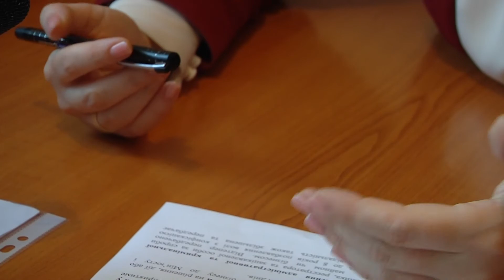Рейдерству - ні!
Проти рейдерських захоплень. Нещодавно набрав чинності так званий «антирейдерський закон».  Цей нормативно-правовий акт ускладнить процес втілення  злочинних схем у  життя. Також, за цим законодавчим актом змінюється відповідальність за вчинення неправомірних дій.